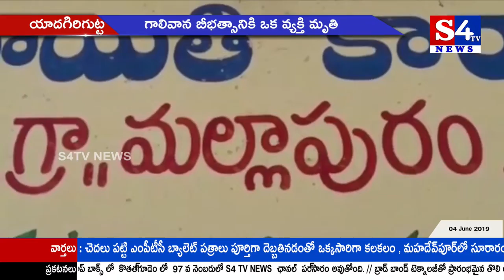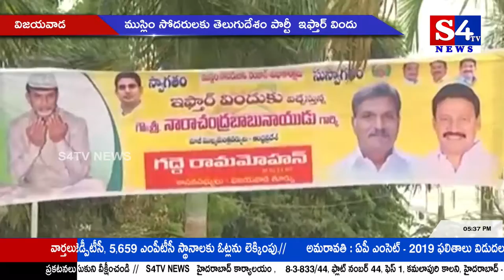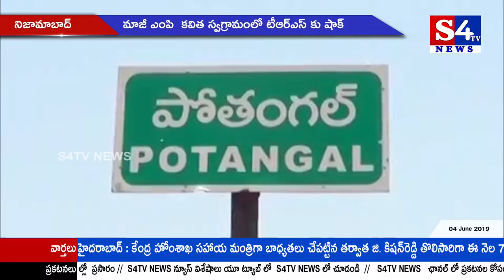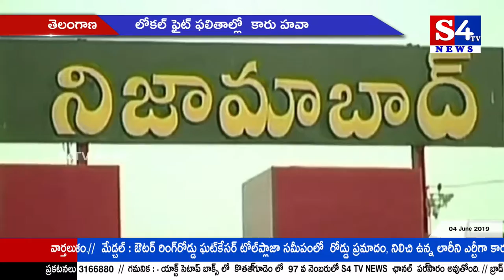S4Tv News || Bulletin || 04.06.2019